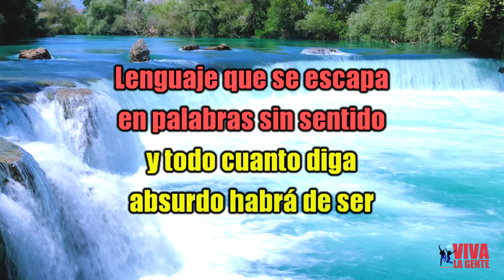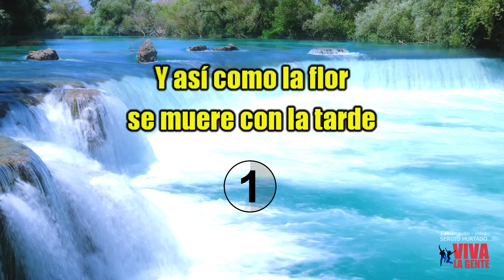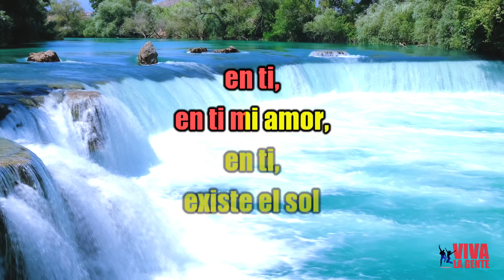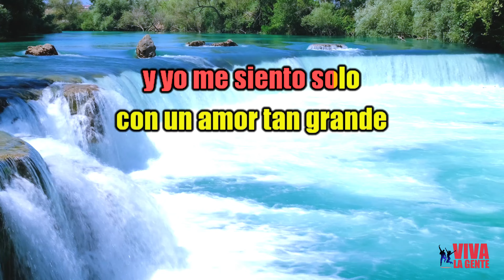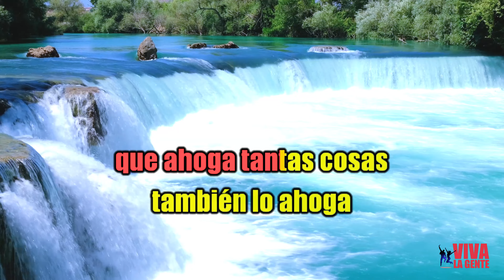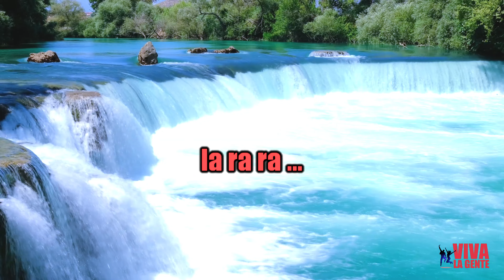VLG Karaoke (SANDRO - SIN SENTIDO) Mejor versión.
Todos nuestros karaokes son realizados mediante reedición de audios originales, con la colaboración de gente de radio y de sonidistas que contribuyen en la calidad de nuestras versiones. Recuerda que esto es gratuito (pero puedes compartir un café con nosotros).
De las publicidades, monetizan quienes compraron los derechos de autor de las canciones que utilizamos.
Sin embargo, podemos realizar karaokes personales a pedido al WhatsApp N° , de tus canciones preferidas, versiones SIN CORO o SIN SONIDOS ADICIONALES y mucho más).